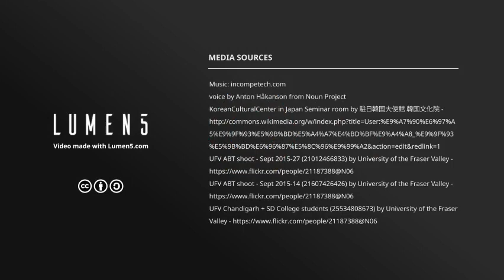On Your Presentation Day: Six Effective Tips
Six Effective Tips to Conquer The Room and Calm Your Nerves Before Your Start Presenting